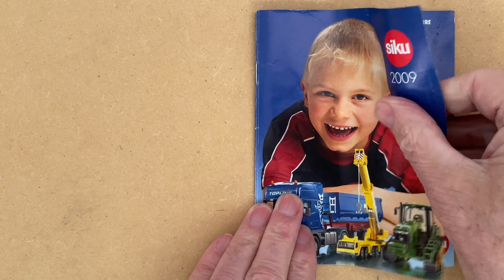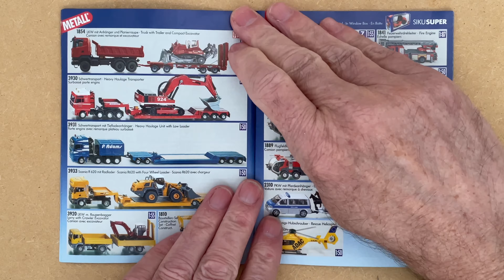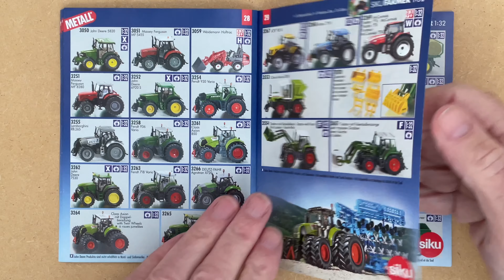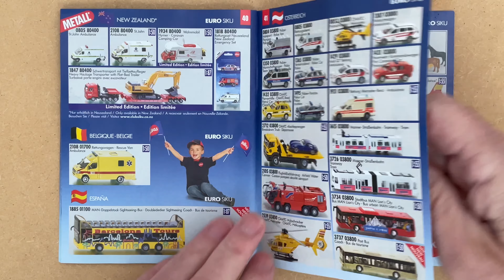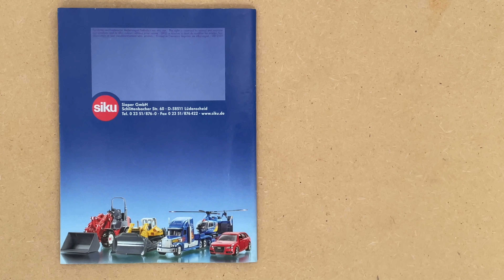SIKU Katalog 2009 Catalog (16:9 4K)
Siku Katalog 2009 Catalog

Afspil videoen i højeste kvalitet (2160 p) så kan tekst læses og de små billeder ses tydelig.

Play the video in the highest quality (2160p) so that text can be read and the small images can be seen clearly.